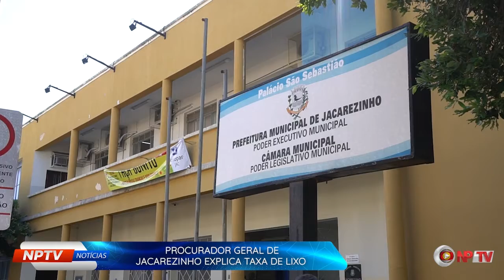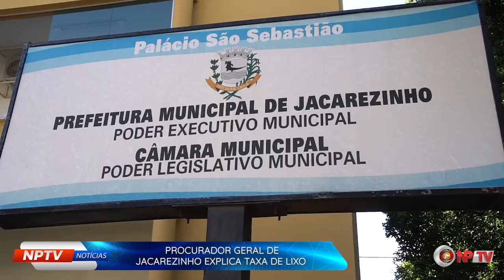NPTVNoticias | “Salário do prefeito”: procurador geral de Jacarezinho explica taxa de lixo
NPTVNoticias | Após polêmica do “salário do prefeito”, procurador geral de Jacarezinho explica taxa de lixo